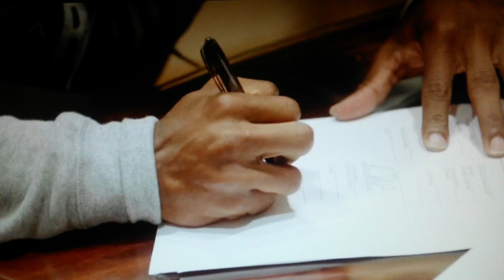HK Episode4 TavonSigning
Hard Knocks Rams - Episode 4 - Tavon Austin Signing